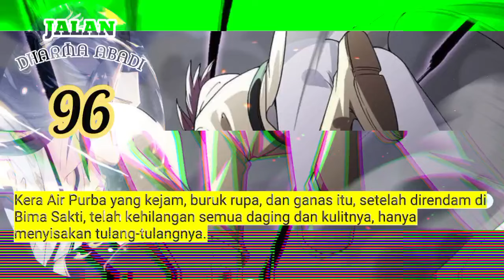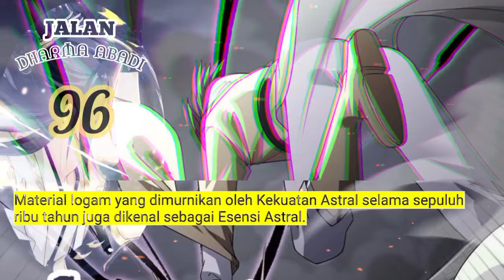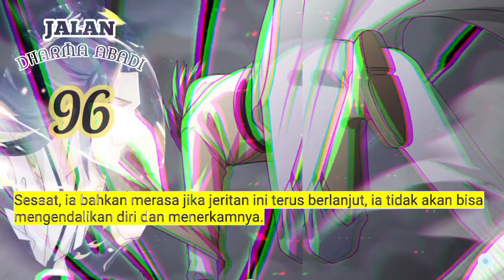Jalan Dharma Abadi season 96